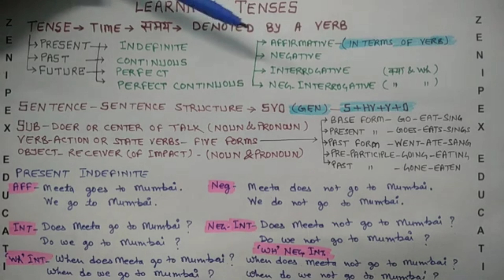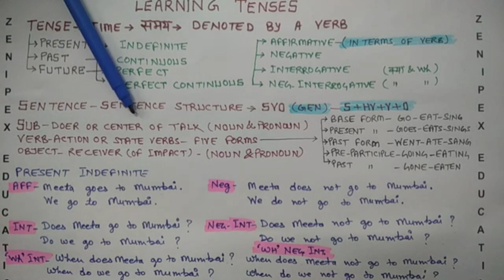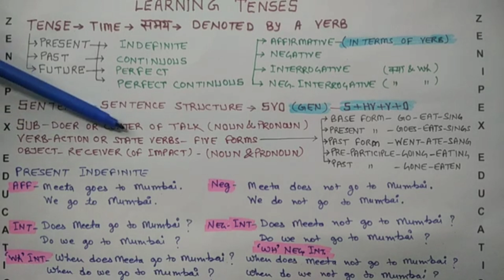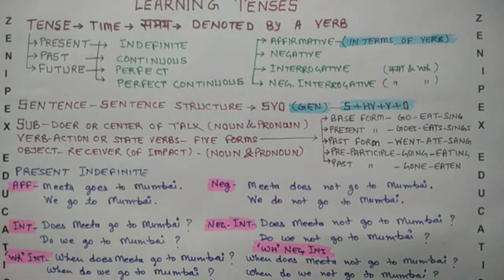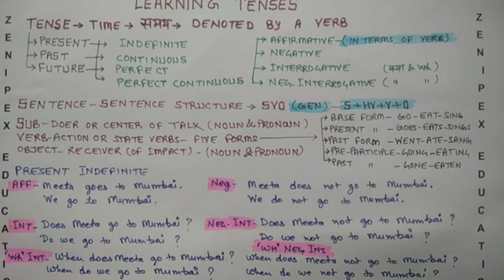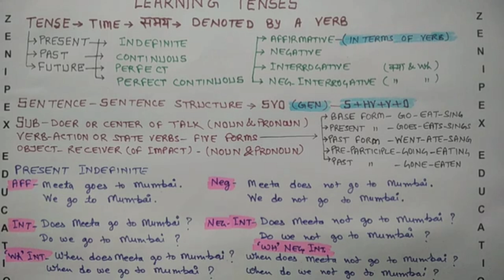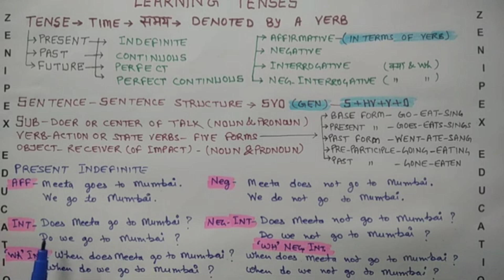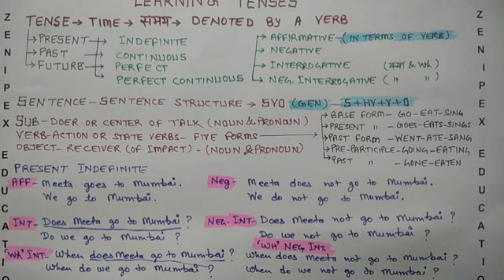Tenses, English Grammar, English Language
In today's time English has become very important for everyone irrespective of one's occupation. It is a global language in true terms and has gained more and more importance to communicate internationally.